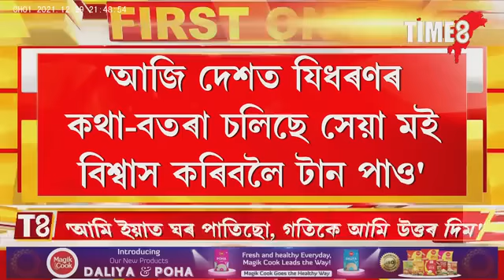'দেশৰ ২০ কোটি মুছলমানক কোনো শক্তিয়ে শেষ কৰিব নোৱাৰে'।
'মুছলমানক শেষ কৰিব বিচাৰিলেও শেষ কৰিব নোৱাৰে। দেশৰ ২০ কোটি মুছলমানক কোনো শক্তিয়ে শেষ কৰিব নোৱাৰে'। নাছিৰুদ্দিন শ্বাহৰ বিস্ফোৰণ। মুছলমানক যিমান ভয় খুৱালেও মুছলমানে ভয় নাখায়।